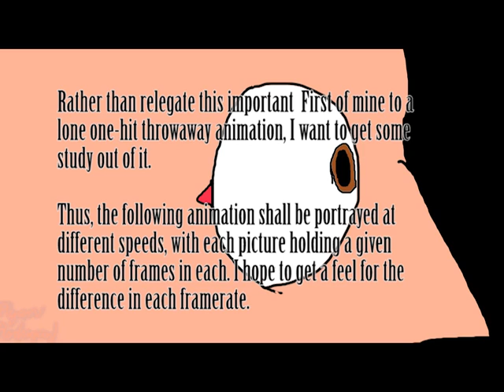Eyeblink - 24fps version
At long last, I return here to where I've started. This is the first time in about a decade hand-drawing frames in separate medium from an animation project, and then sequencing them together in an editor.

Of such undertakings, this is my second one wherein I drew the frames in Photoshop- although this is the first one I'm uploading, as the first one I started currently remains obscured under untold digital dust and clutter.